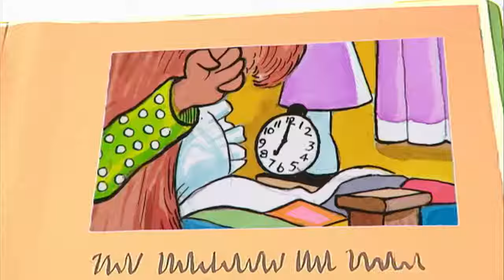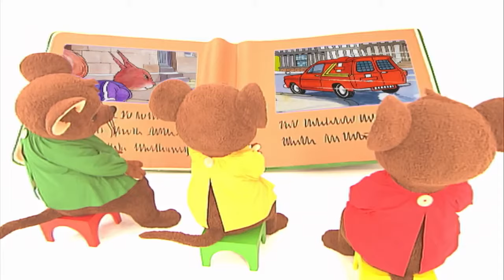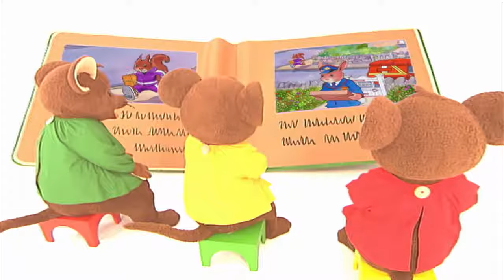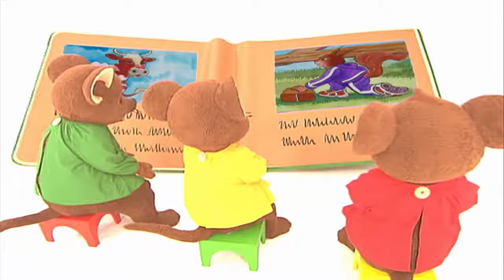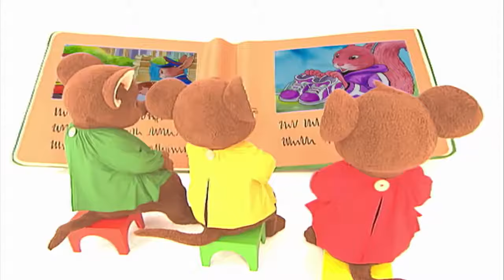Nursery Rhymes for Kids Coloring Songs for Kids and Babies Learn Shapes and More Squeak